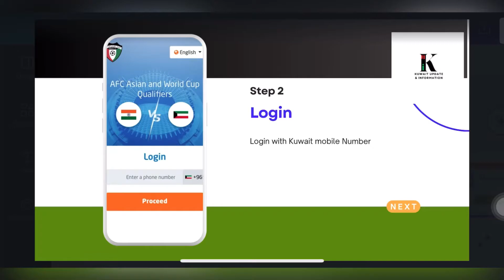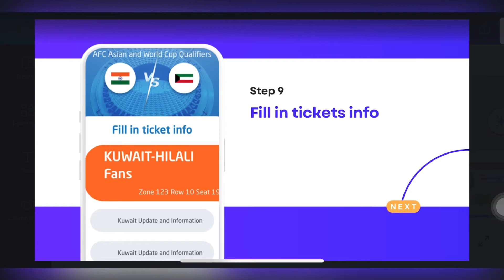How to book India vs Kuwait World Cup match tickets.